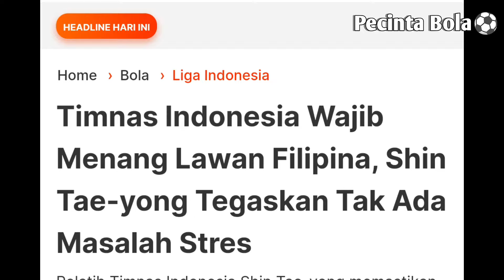Timnas Indonesia Kalahkan Filipina🔥Shin-Tae-Yong Belum Merasa Tenang?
Selamat Menonton Video Kami Guys,Pembahasan Kita Kali Ini Tentang Hasil Pertandingan Timnas Indonesia Melawan Filipina Pada Kualifikasi Piala Dunia 2026 Zona Asia.